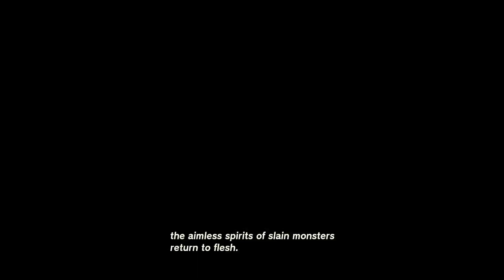Yiga Clan Hideout - Zelda TotK Casual Playthrough 022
- Kill Hinox and Molduga
- Yiga Clan Hideout
- Satori Cherry Blossom Tree

Records of my journey playing The Legend of Zelda: Tears of the Kingdom for the first time.

Previously done Breath of the Wild 100% (all map explored, all koroks, and compendium) including the DLCs. That's why the gameplay will be around exploring, experimenting, read stories, and interacting with most NPCs.